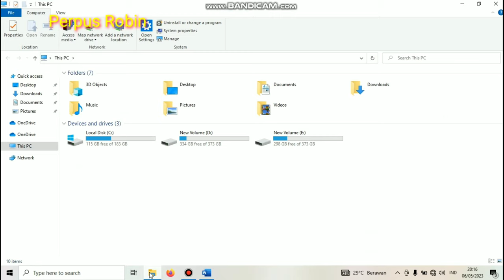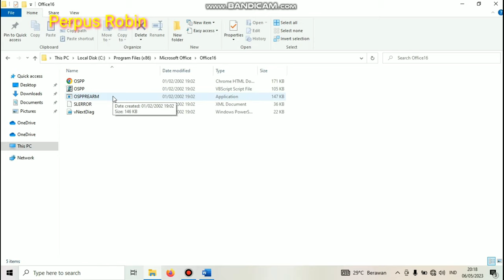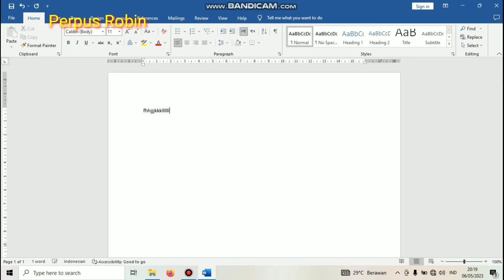Cara Mudah Mengaktifkan Microsoft office cuma 2 menit | Microsoft word tdk bisa di Edit